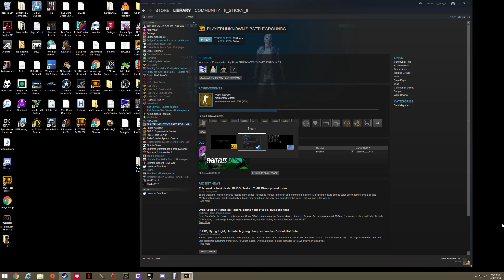PLAYERUNKNOWN'S BATTLEGROUNDS: Single kill | Shot with GeForce